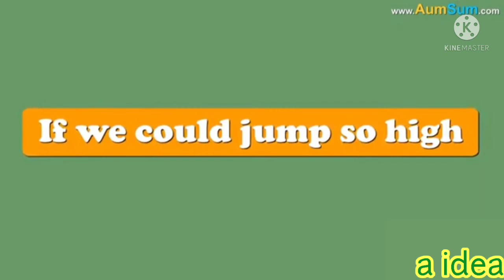YTP AumSum fails at jumping very high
my first AumSum ytp in 2 months!!!

(also I'm making a new AumSum ytp when this reaches 110 views)